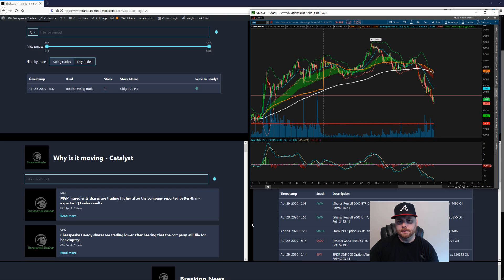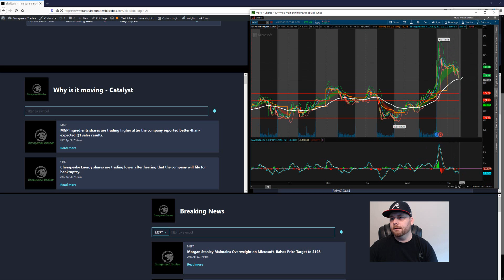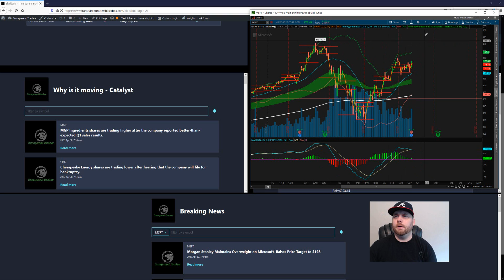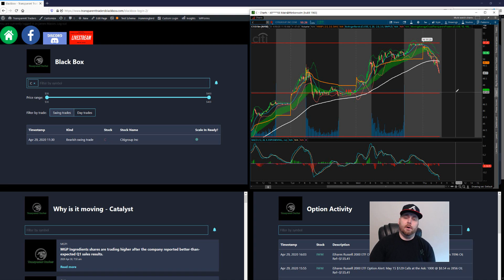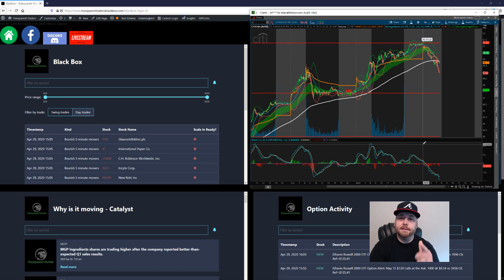PreMarket Stocks to Watch April 30th 2020 | Blackbox Trading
PreMarket Stocks to Watch April 30th 2020

Let's see what the algos from the TT Blackbox show us today.

algorithmic trading
Premarket
Premarket stocks to watch

Blackbox Trading
Time is money and opportunity, let us save you time and give you the best opportunities that happen in the market.

Most of you have seen my trades and profits.  How about having multiple algorithms that I've coded into the Black Box to eliminate your search for these trades and speed up your research so you can decide what to trade to increase your chances for success?

Though nothing will ever be 100% for sure since the market changes by the second.  Our Black Box's accuracy is FAR GREATER than ALL of the other black boxes on the market.  Our Black Box doesn't search for any low floats, which put you at a greater risk for drastic moves against you in the market.  Our Black Box finds quality stock tickers to trade.  Our Black Box is great for those who trade large caps and/or options traders.

Our Black Box finds both day and swing trades.  The Transparent Traders Black Box is actually the only one on the market that specifies if it's a Bullish or Bearish trade for both day and swing trades.